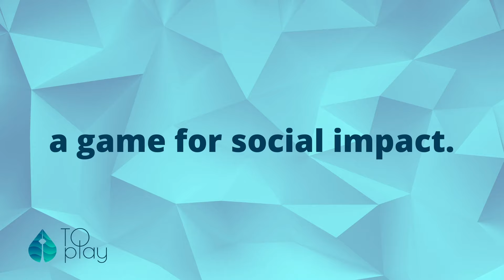E03: Discovering Toronto's Lost Rivers Through Play w/ Ryan Spooner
TO Play's Lead Video Game Designer Ryan Spooner stops by the studio to discuss video games as a platform for advocacy, crafting a successful pitch and gamification.

TIMESTAMPS
0:00 - Quick Disclaimer
0:25 - Freeze! (Intro)
0:46 - About TO Play
1:36 - The Power of Video Games
2:57 - Crafting a Powerful Pitch
4:35 - Discover More about TO Play
5:24.- Challenge of Creation
7:12 - TO Play Socials

toplay.ca

Discover more at ttp.show
Trust the Process - Unfiltered Conversations with Toronto's Talent